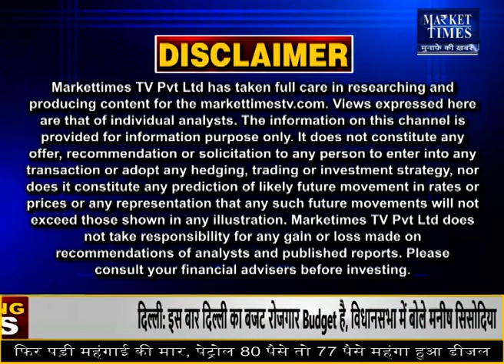विदेशी बाजारों में तेजी के बावजूद खाने के तेल हुए सस्ते edible oil